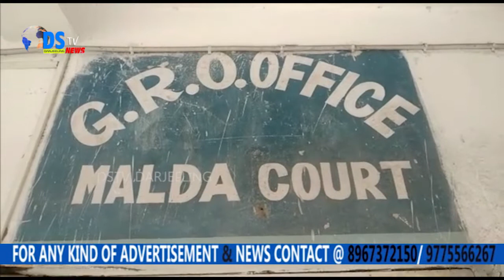सजाय सुनाउनुअघि शौचालय जाने नाममा झ्यालबाट फरार बंगलादेशी आरोपी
माल्दा, 13 जनवरी : एक बंगलादेशी अभियुक्त अथवा आरोपी सजाय हुनुअघि शौचालय जाने नाममा झ्यालबाट भागेका छन्। बिहीबार दिउँसो मालदा जिल्ला अदालत परिसरमा हलचल मच्चियो। डकैतीमा संलग्न बंगलादेशी पक्राउ परेका छन् । उनको नाम एमडी तारिक शेख दिइएको छ । उनीविरुद्ध कैयौँ मुद्दा दर्ता भएका छन् । अभियुक्तलाई बिहीबार सजाय सुनाइएको हो । तर त्यसअघि नै अभियुक्त शौचालयको नाममा झ्याल तोडेर अदालत परिसरबाट फरार भएका थिए । यो घटनाले हलचल मच्चाएको छ । यसैबीच, फरार अभियुक्तको खोजी कार्य अङ्ग्रेजी बजार प्रहरी चौकीले गरेको छ ।